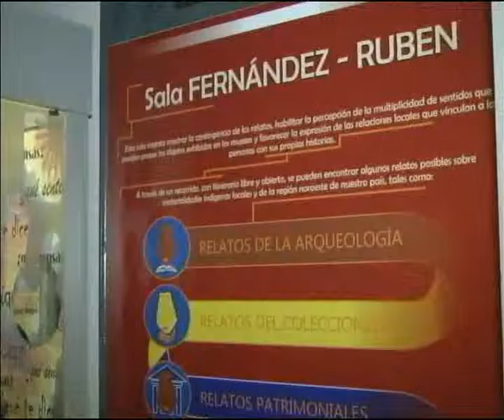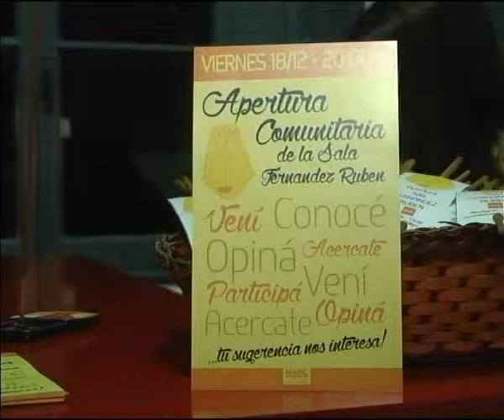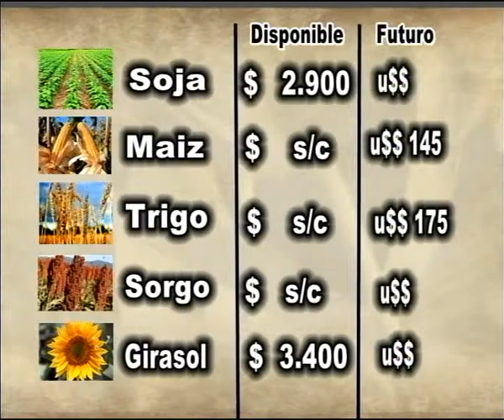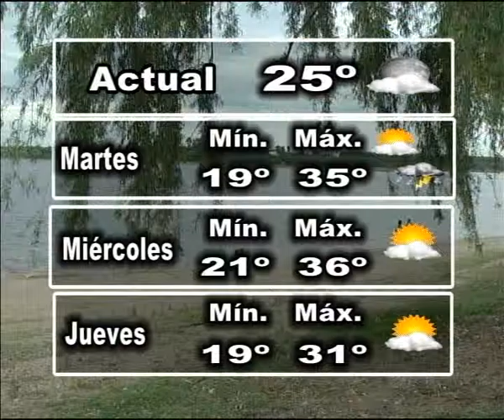30 minutos 21 12 15